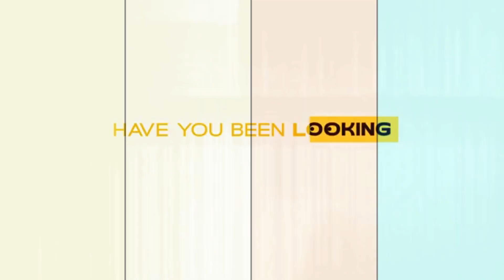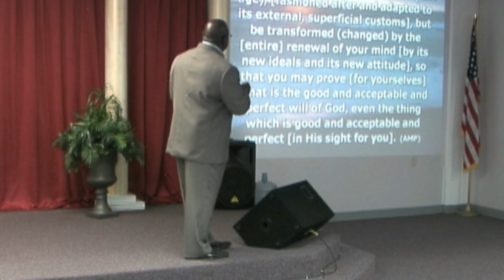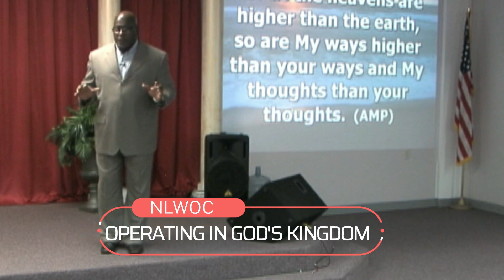OPERATING IN GOD'S SYSTEM PT1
There are two kingdoms in operation in the earth—the kingdom of God and the kingdom of darkness. All ideas, beliefs, and methods of operation fall under one of these categories; there is no gray area. The kingdom of darkness operates through a system and the kingdom of God operates through a system. God desires that as believers we switch “systems” so we can get consistent results from the kingdom of God.